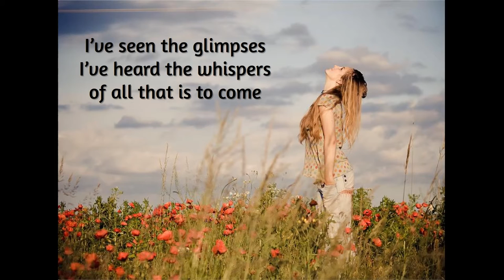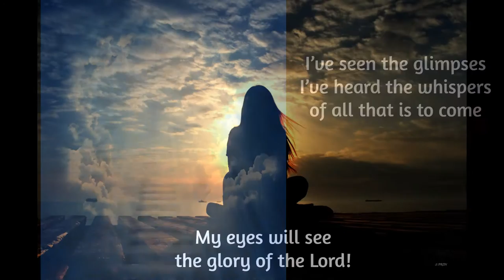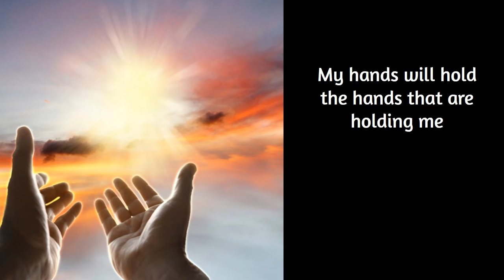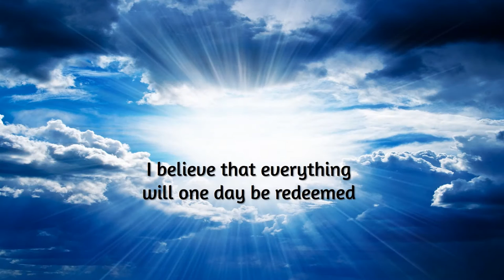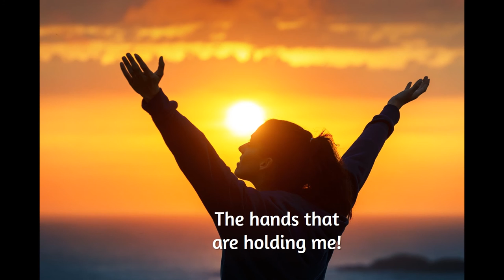Meredith Andrews - Hands That Are Holding Me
Wow, Meredith Andrews' new album "Deeper" is fantastic. For some reason I am drawn to the songs that are not necessarily "radio-ready" (in my uninformed opinion); I really like the more poignant ones, such as this one, called "Hands That Are Holding Me." Meredith co-wrote the song. What a jewel of a song. Also, the instrumentation is very nice, kudos for that, too.